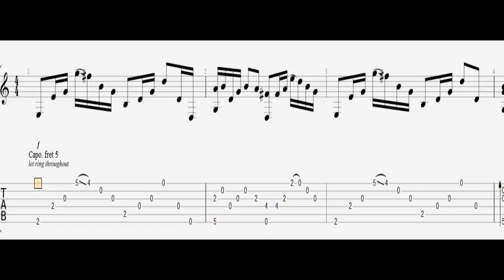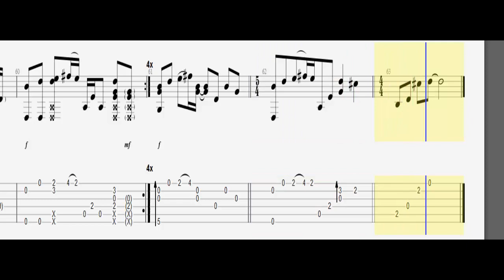The Hunger Games - Safe And Sound / Guitar Acoustic fingerstyle Tab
Tuning Dropped D ( D A D G B D ) Capo Fret 5